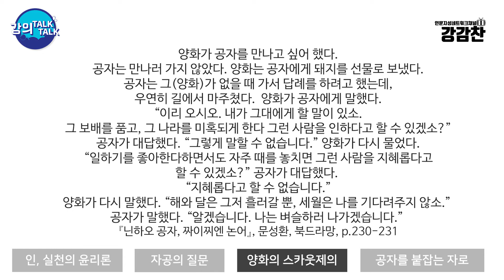[지금 왜 우리에게 논어가 필요한가?] 6 - 1강. 인(仁)해야 인이다(1) | 문성환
2019 인문학 기초강좌

'지금 왜 우리에게 논어가 필요한가'란 주제로
지난 2019년 08월 19일에 진행된 문성환 선생님의 논어 강의 6강입니다.

6강-인(仁)해야 인이다(1)